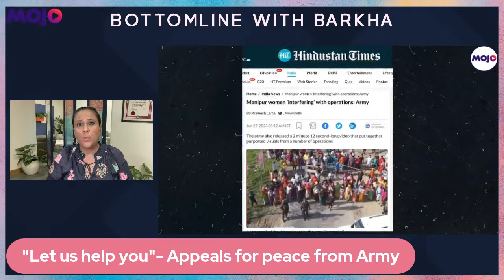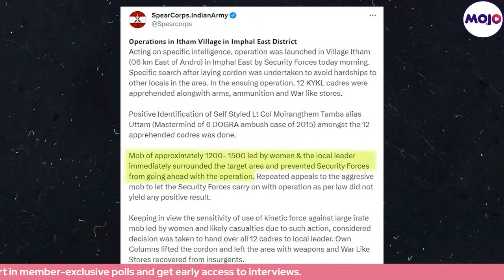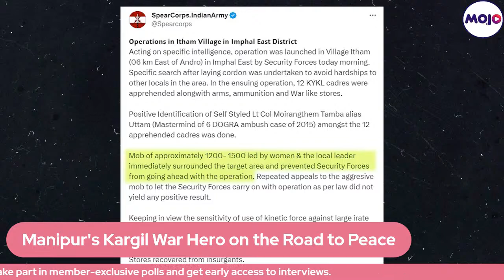Barkha Dutt LIVE | Manipur's Kargil War Hero on road to peace as Army clashes with women protesters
Lt General Himalay Singh is the first 3 star general from the North East. He has seen action in the Kargil War and served at the Siachen Glacier. He is also a member of the state panel on Naga Peace talks

He speaks to Barkha Dutt on the road to peace in a state hit by fresh violence and political controversy.

The Army has issued a statement saying that women protesters are in certain cases shielding rioters. The Army said it had to release 12 militants as it faced off with a 15000 strong women-led mob.

Congress leader Rahul Gandhi is in Manipur

Rahul said that he had come to listen to the brothers and sisters of Manipur but was being stopped from doing so. He reached Imphal on Thursday morning for his two-day visit to Manipur.

"I came to listen to all my brothers and sisters of Manipur. People of all communities are being very welcoming and loving. It’s very unfortunate that the government is stopping me. Manipur needs healing. Peace has to be our only priority," Rahul tweeted.

The state witnessed fresh violence in Imphal in which two persons were reportedly killed.

Manipur Police fired tear gas shells on Thursday evening to disperse a mob that had gathered following the death of another person in Kangpokpi. Tension escalated in Imphal as the body of the deceased was brought to the state capital.

Lt Gen Dr Konsam Himalay Singh, the first North-Eastern Indian to become a Lieutenant General in the Indian Army. He was honoured with "Yudh Seva Medal" in 2000 for command of unit during "OP VIJAY" (Kargil War) against Pakistan.